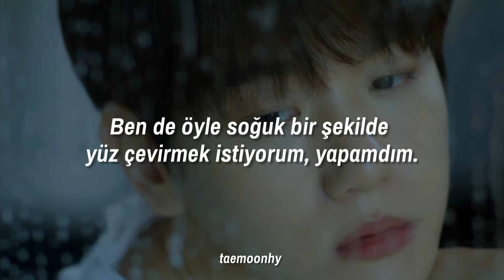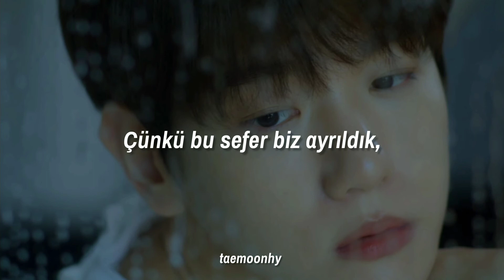BAEKHYUN - Cry For Love (Türkçe Çeviri)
Off baek ne yaptın sen yağğ ben bu şarkı ile olmayan eski aşkım için ağlarım ndmsmsms